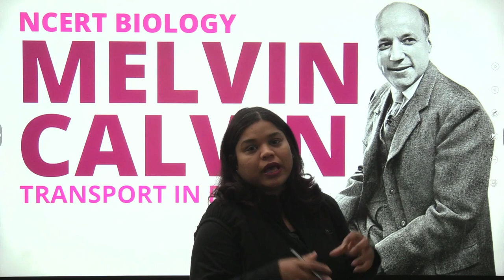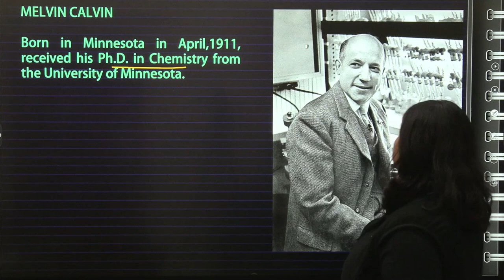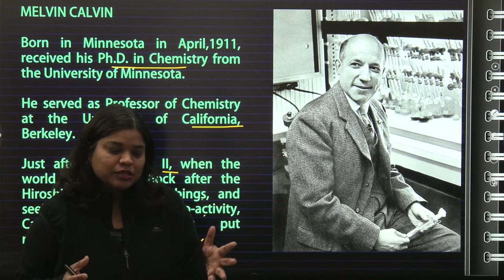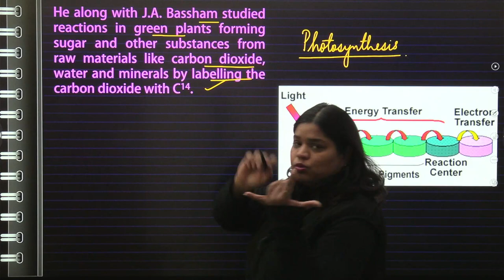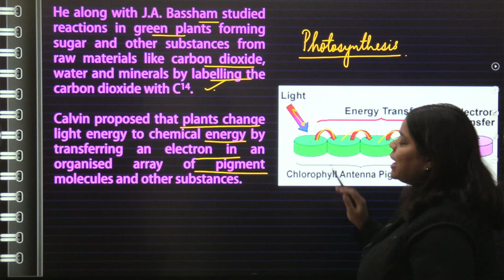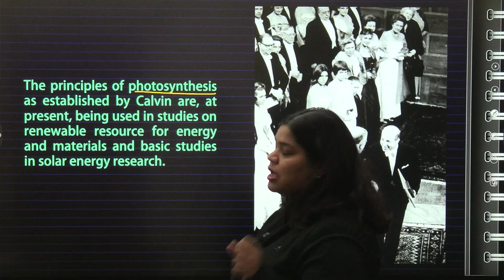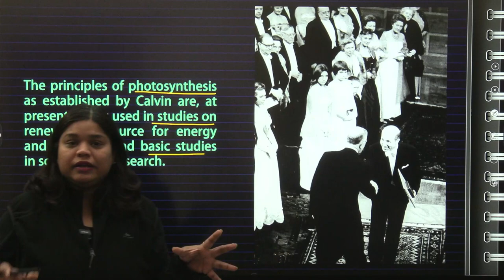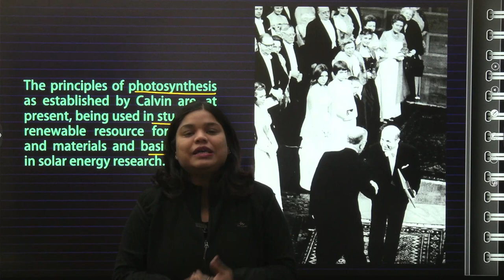Melvin Calvin | Class 11 Biology | Plant Physiology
Melvin Calvin  from Class 11, is the first scientist we come across in the Unit Plant Physiology.

Melvin Calvin  was born in Minnesota in April, 1911 received his
Ph.D. in Chemistry from the University of Minnesota. He served
as Professor of Chemistry at the University of California, Berkeley.

Just after world war II, when the world was under shock after the Hiroshima-Nagasaki bombings, and seeing the illeffects of radio-activity, Calvin and co-workers put radioactivity to beneficial use.

Calvin proposed that plants change light energy to chemical energy by transferring an electron in an organised array of pigment molecules and other substances. The mapping of the pathway of carbon assimilation in photosynthesis earned him Nobel Prize in 1961.